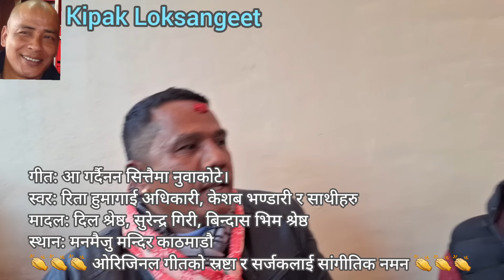आ गर्दैनन सित्तैमा नुवाकोटे। लाईभ दोहोरी गीत। Aa Gardainan Sittaima Nuwakote - Live Dohori Song 2023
Live Dohori Song 2023 at Manmaiju Kathmandu.
Singer: Rita Humagai Adhikari, Keshab Bhandari, others.
Madal: Dil Shrestha, Surendra Giri, Bindash Bhim Shrestha.